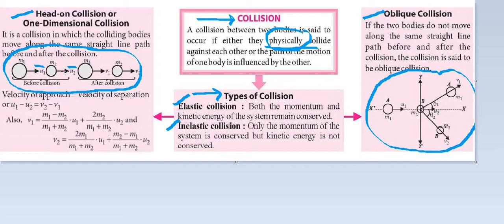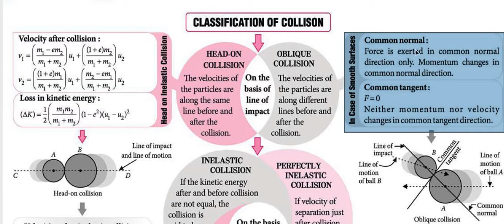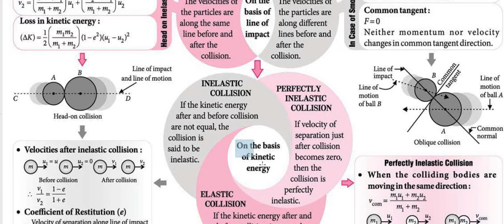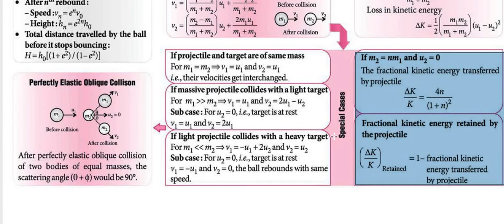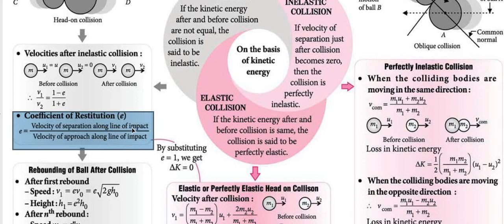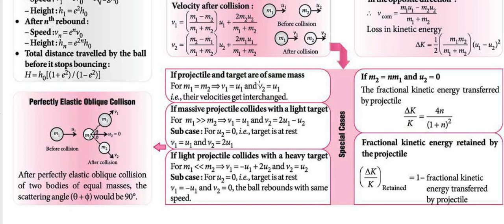Collision quick revision for NEET & JEE Mains by Niraj Sir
In this video revise collision quickly by Niraj Sir for medical and JEE Mains .